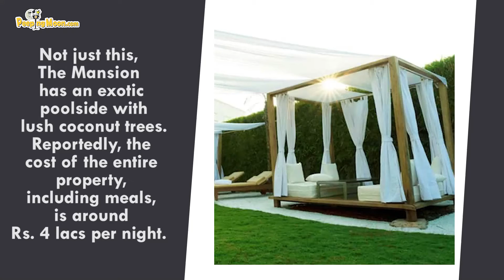Varun Dhawan and Natasha Dalal to tie the knot at THIS lavish property in Alibaug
Days before Varun Dhawan's and Natasha Dalal's sunset wedding, PeepingMoon brings to you some exclusive pictures of the venue in Alibaug. The childhood sweethearts will get married at The Mansion House in Alibaug. White in colour, the property has 25 rooms where parties can be hosted.